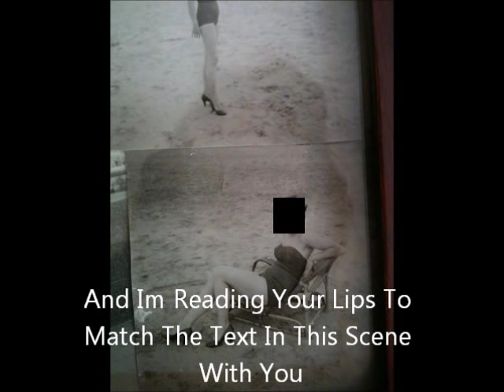Strange Tides-The Horror Of Party Beach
Strange Tides

Matt Torrres-drums
Chris Hoang-guitar
Nick Hernandez-vocals

all music